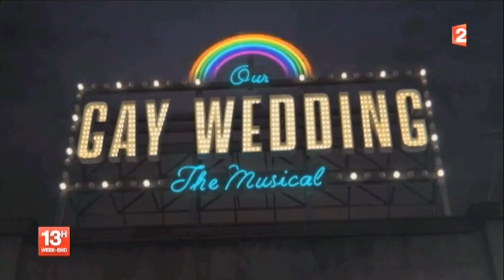Premiers mariages homosexuels au Royaume-Uni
La loi légalisant le mariage de couples homosexuels en Angleterre et au Pays de Galles est entrée en vigueur à minuit, samedi 29 mars, dernière étape d'un long combat pour les défenseurs des droits des homosexuels.

Reportage : Loïc de La Mornais, Thomas Donzel, Rebecca Suner
France 2 - 13 Heures Week-End, 29 mars 2014